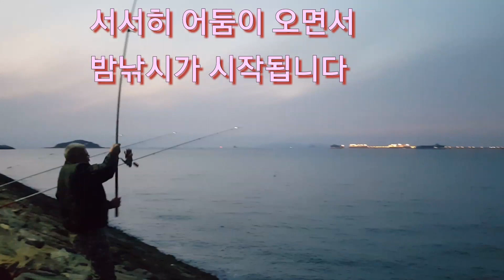과속위험 간판자리 겨울원투낚시 (무시) 얼마나 잡았을까요?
무시물때에 시화방조제 겨울 원투낚시